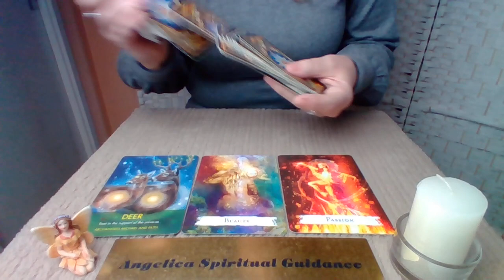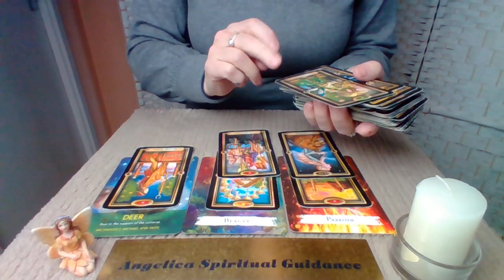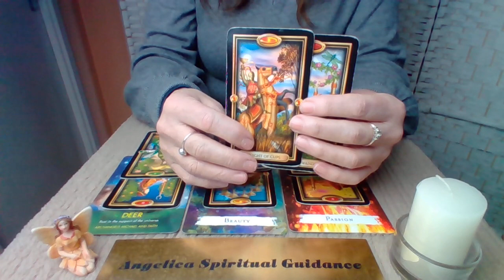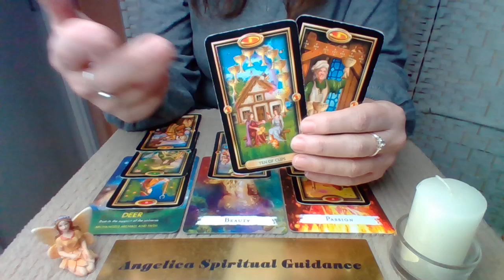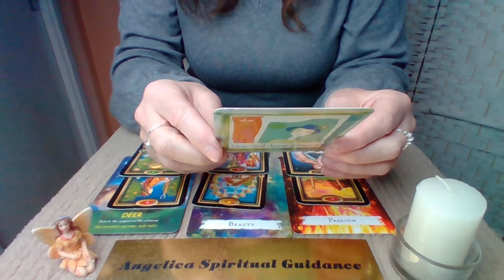Capricorn Timelss Spirit Message - Trusting Your Intuition And Following Your Heart !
Archangel Animal Cards - Diana Cooper
The Gilded Tarot - Ciro Marchetti
Power Thought Cards - Louise Hay